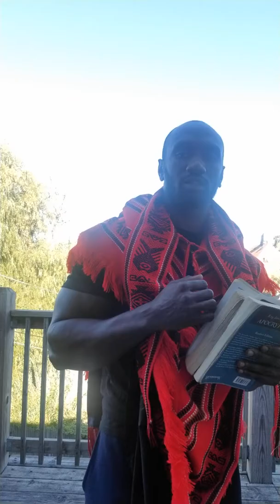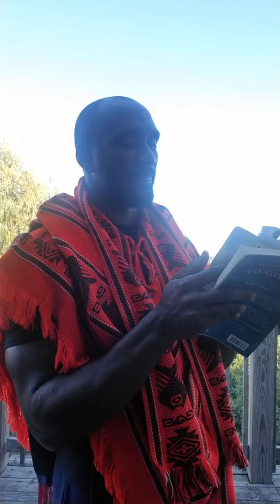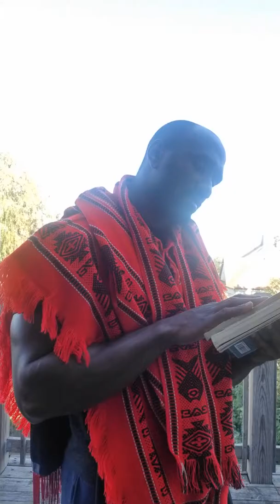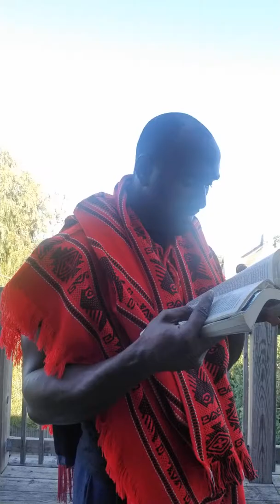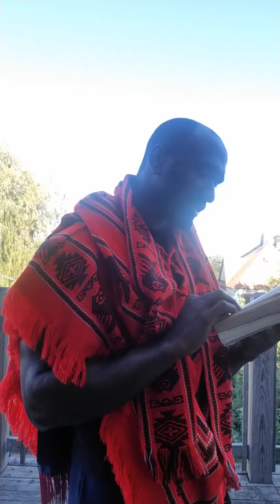Esau and the third temple lol yall threw and sick